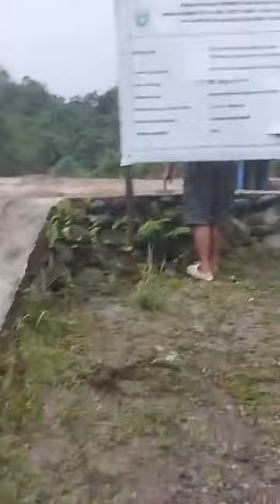Hitungan Menit Banjir Melanda Wisata Alam Bendungan Bah Tonang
Hari ini, Minggu 26 Maret 2023
sekitar pukul 5 sore hari

Untung Tidak ada korban jiwa maupun material